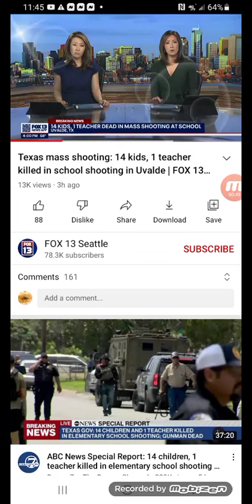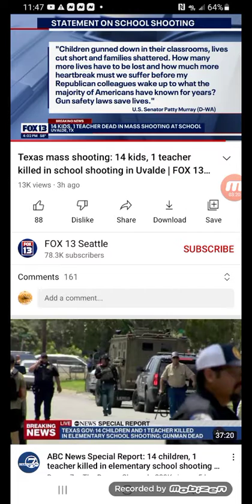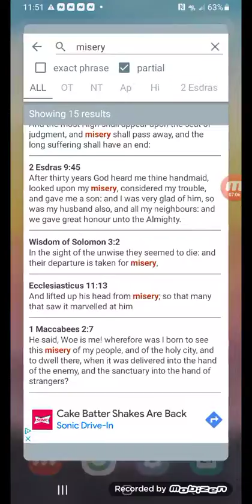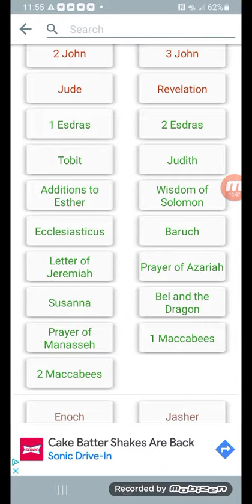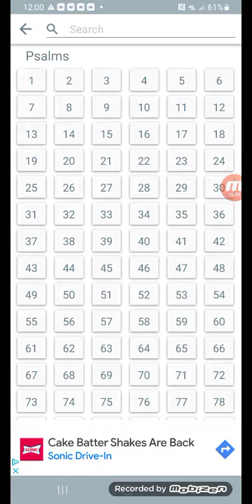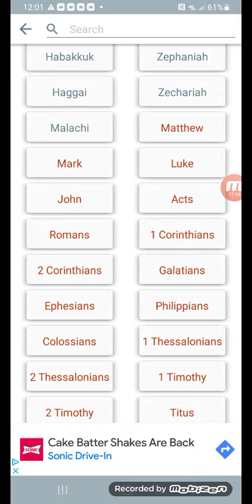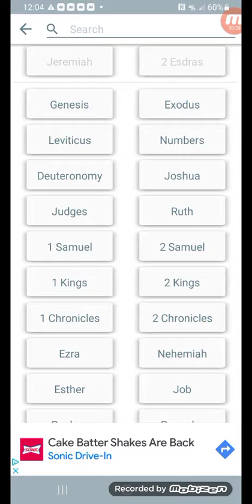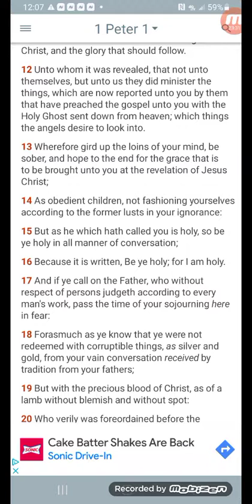"E" Smoking Mirrors!!!!